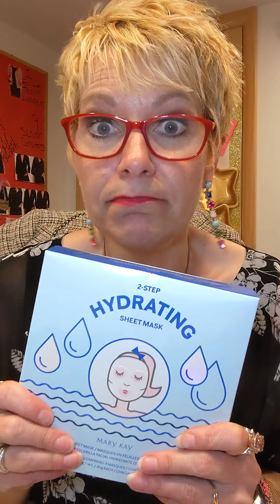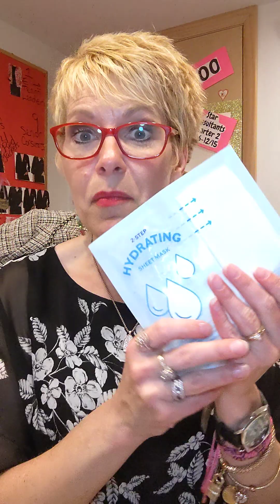Welcome to June Boom!